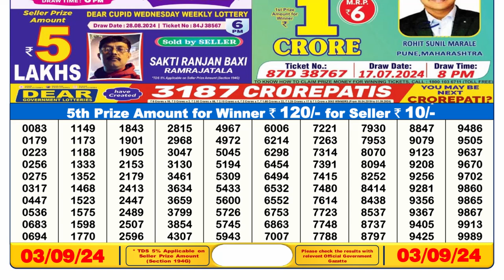LOTTERY 6PM RESULT TODAY 03.09.2024 LOTTERY SAMBAD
lottery sambad
lottery 6pm result today
Sikkiim lottery fax